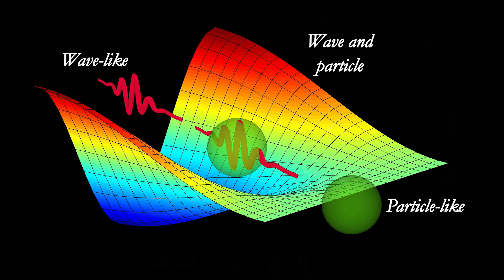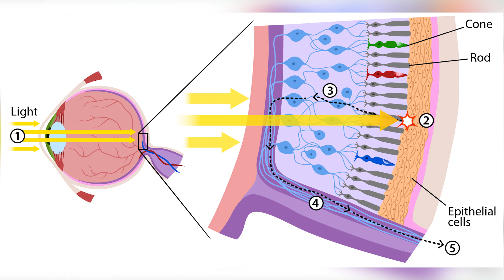Colorblind Man Sees Purple For The First Time: EXPLAINED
See the next step of the journey What causes colourblindness? How do these magic glasses work? ...Also what is reality and can we ever truly experience it?

Welcome to YouTube explained! The show that tries to make sense of YouTube!

My gear:

Nikon D3300
Rode NTG2 Shotgun Microphone
Zoom H4n
Proline Tripod

YouTube Explained is a mix of analytical and comedic content covering YouTube videos (duh), movies, songs and pretty much anything that can be explained.

Who am I? Well I'm an eighteen year old student studying Digital film Production in London. I love films and everything internet and hope to make YouTube my career. I've been on YouTube for 4 years and don't plan on leaving anytime soon.

If you like Doctor who then we can most definitely be friends.